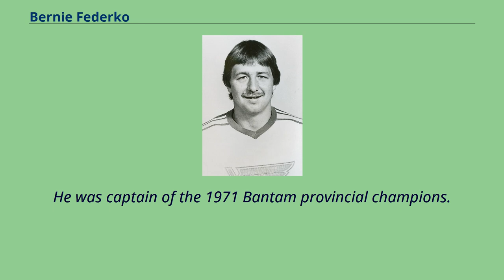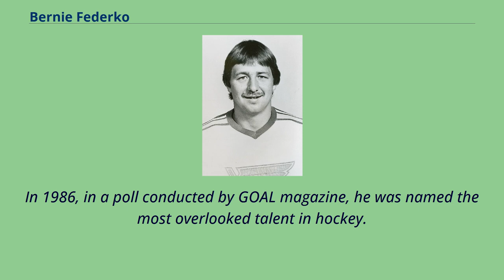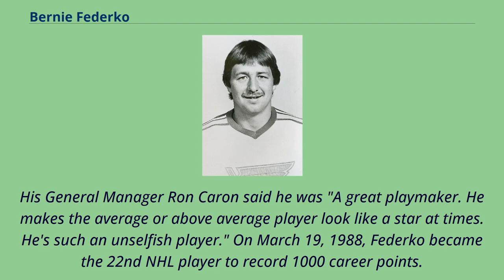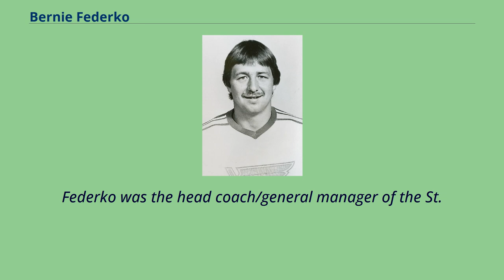Bernie Federko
Edmonton_Oilers_(WHA)_draft_picks
Bernard Allan Federko （born May 12, 1956） is a Canadian former professional ice hockey centre of Ukrainian ancestry who played fourteen seasons in the National Hockey League from 1976 through 1990.
Federko began playing hockey at a young age in his home town of Foam Lake, Saskatchewan.
He was captain of the 1971 Bantam provincial champions.
He also played Senior hockey with the local Foam Lake Flyers of the Fishing Lake Hockey League, winning the league scoring title as a bantam-aged player.
Federko continued his career with the Saskatoon Blades of the WHL where he set and still holds the team record for assists.
He played three seasons with the Blades, and in his final year with the club he led the league in assists and points in both the regular season and playoffs.
As a reward, Federko was drafted 7th overall by the St.
Louis Blues in the 1976 NHL Amateur Draft.
He started the next season with the Kansas City Blues of the Central Hockey League and was leading the league in points when he was called up mid-season to play 31 games with St.
Louis.
He scored three hat tricks in those 31 games.
In the 1978–79 NHL season, Federko developed into a bona fide star, as he scored 95 points.
Federko scored 100 points in a season four times, and was a consistent and underrated performer for the Blues.
Federko scored at least 90 points in seven of the eight seasons between 1978 and 1986, and became the first player in NHL history to record at least 50 assists in 10 consecutive seasons.
However, in an era when Wayne Gretzky was scoring 200 points a season, Federko never got the attention many felt he deserved.